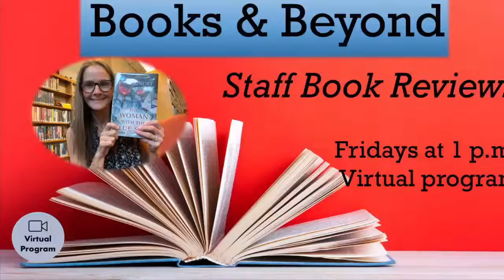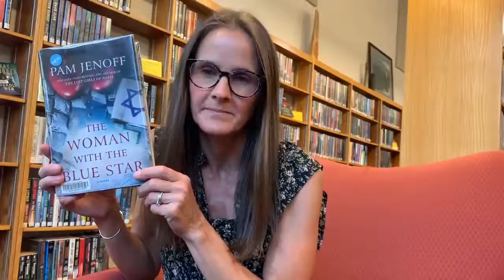Books & Beyond - Miss Lisa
The Woman with the Blue Star - Pam Jenoff